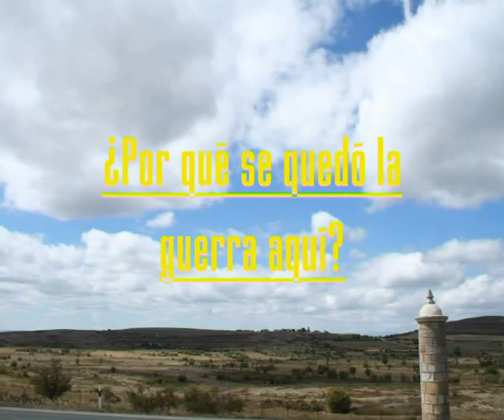La Guerra Civil en Alfoz de Bricia (Burgos) - 4- La Guerra ya esta aqui.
Os ofrecemos el 4 capítulo del documental "La Guerra Civil en Alfoz de Bricia - Todos Eramos Blancos).
La guerra llega a las tierras de Alfoz de Bricia. La milicia republicana hace su aparición en todos los pueblos. Los habitantes de la zona pensaban que el frente pasaría de largo, pero no, se quedó allí durante mucho tiempo.